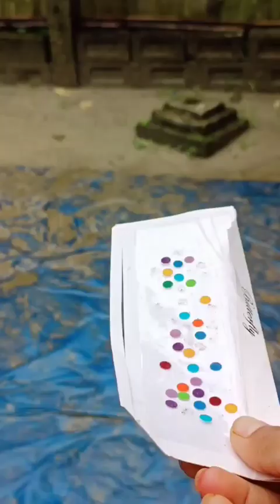মিস্টুর মজার কিছু ফানি ভিডিও দেখে নাও তারাতারি 😆🤣😎😇funnyvideo